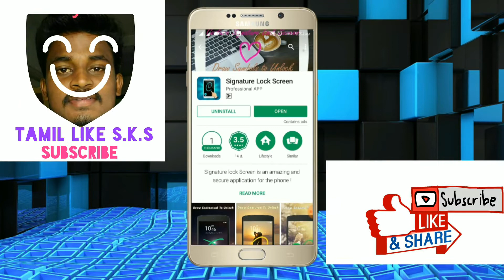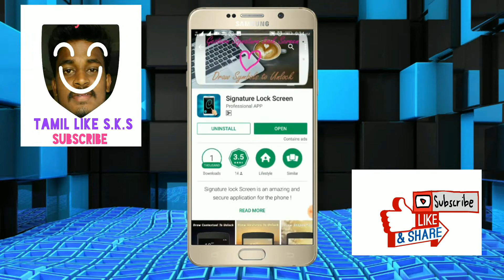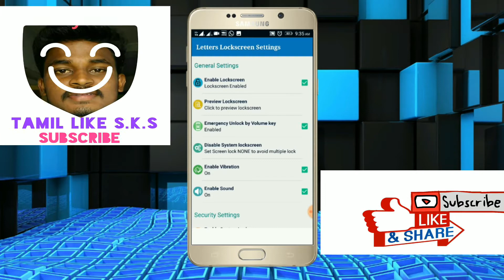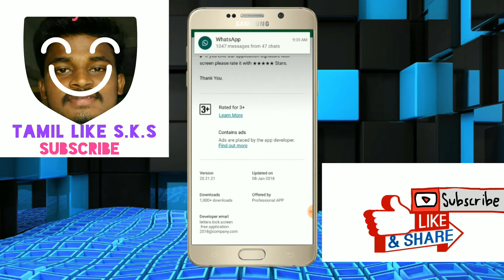Android mobile set your signature Mobile App, உங்கள் கையெழுத்தை மொபைலில் LOCK ஆக வைக்க வேண்டுமா?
இதை 👆🏻👆🏻கிளிக் செய்து join பண்ணுங்க...சம்பாதிக்கலாம் இது உண்மை...

Click More...